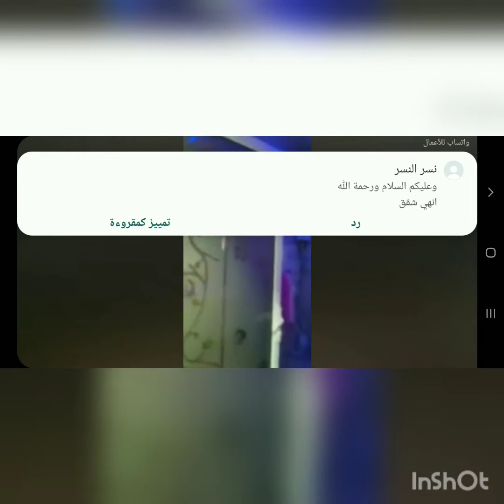شقه للبيع لقطه للاستعلام من خلال الرقم مؤسسه الزكاه ش الورشه100م الدورالتامن اسانسيرا01016631995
فرصة لقطة بسبب ظروف خاصة
للبيع جانبي من ش الورشة قريبة جدا من ش مؤسسة الزكاة
شقة 100م صافي هاي سوبر لوكس
-بالدور الثامن والأخير ، 3 غرف، ريسبشن، حمام، مطبخ، أسانسير شغال، حصة في الأرض، عمارة حديثة، عقد صحة توقيع.
-عداد كهربا، وغاز، وعداد مياه خاص بالشقة بماتور خاص.
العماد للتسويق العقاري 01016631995